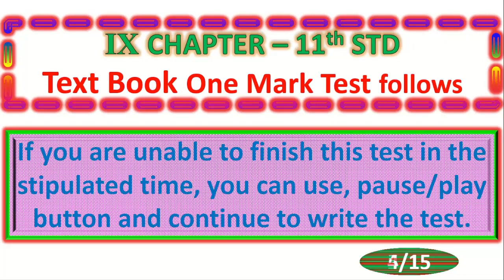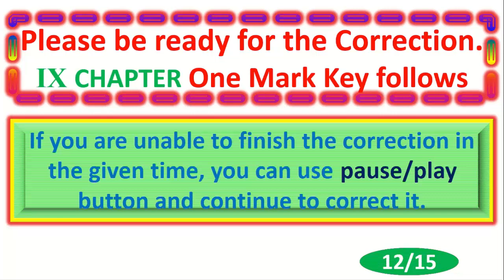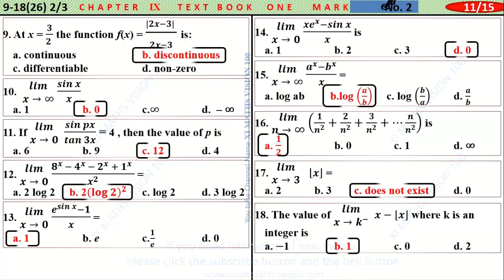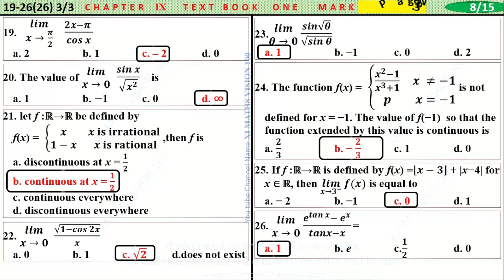STD 11 TEXT BOOK Ch9 One Mark Test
XI MATHS, ONE MARK, TEXT BOOK QUESTIONS,